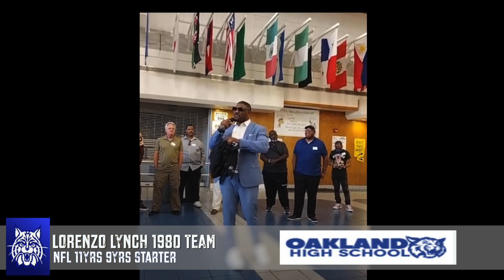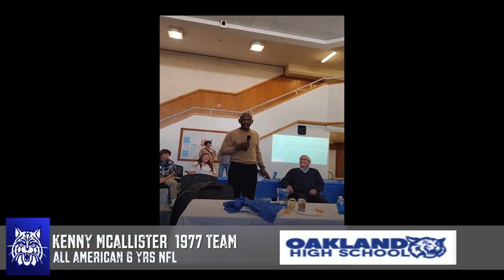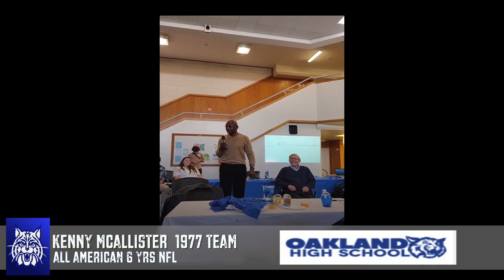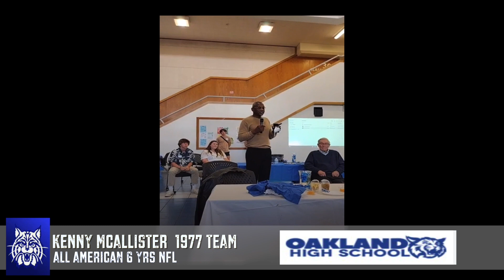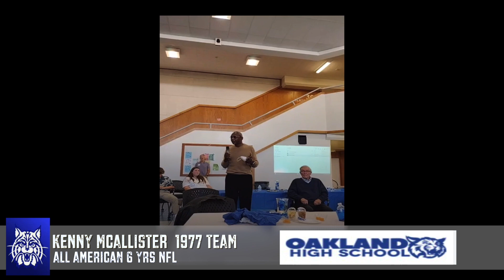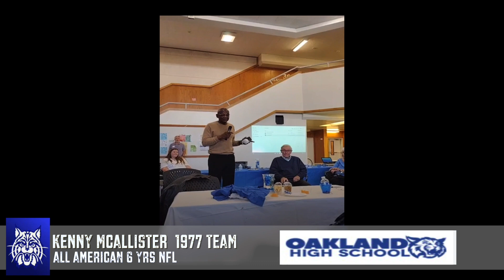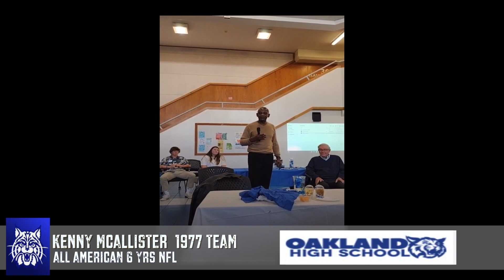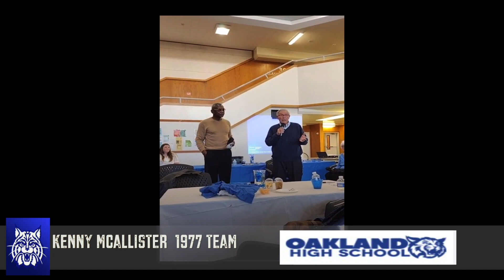Lorenzo Lynch, Lionel Bea, Kenny McAllister Coach Wayne Young Tribute.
Coach Wayne Young Oakland High School Football Coach 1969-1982 football celebration.